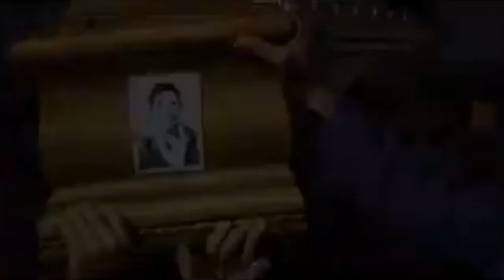Addis, sindaco di Tempio, chiede un aumento dei mezzi antincendi in una lettera ai vertici regionali